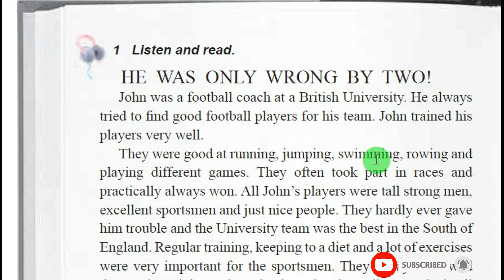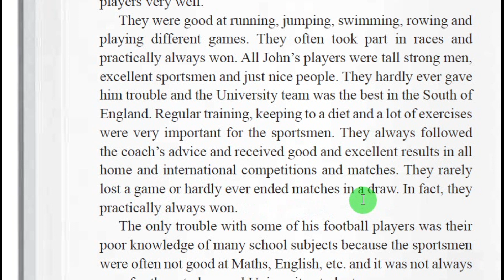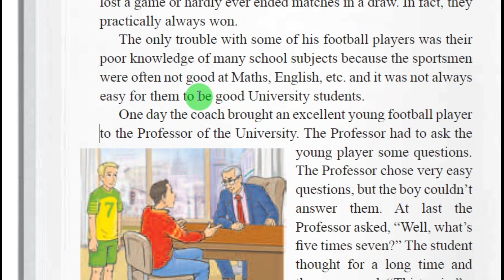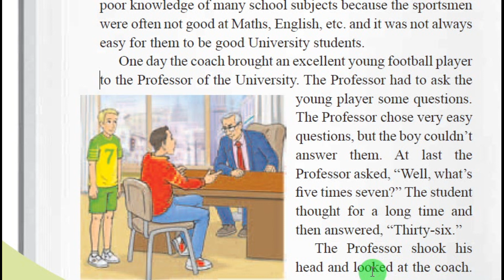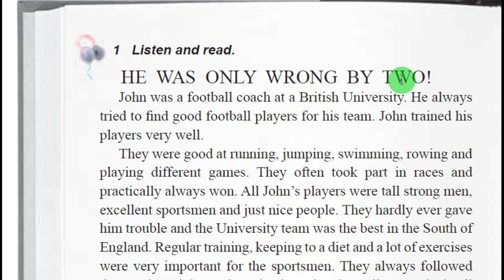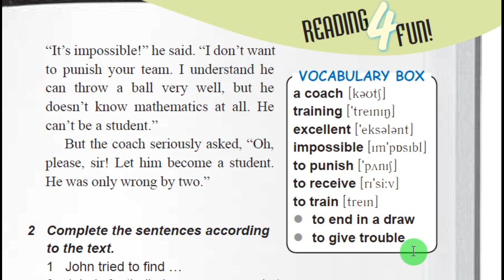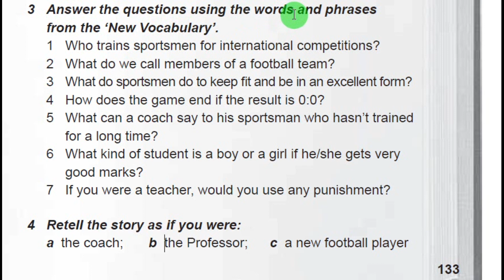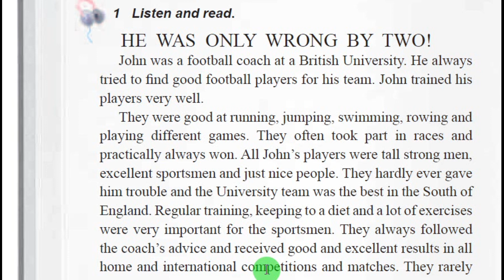Карпюк 7 Тема 3 Урок 2 Reading4Fun Сторінка 132-133 ✔Відеоурок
🌸 ✅Увага! Виявлена помилка! ‼️❗
Rarely перекладається як рідко, не часто. Синонімом цього слова ще є прислівник seldom. Дякую пильним фолловерам та глядачам каналу✨🥰
🌹Unit 3/A Sound Mind in a Sound Body/
🌹Lesson 2/Doctor! Doctor!

Кому заважає музичний супровід перших уроків першого семестру, звертайтеся на Skype: ilonka_t12, залюбки поясню непочуту інформацію)

Skype: ilonka_t12😊